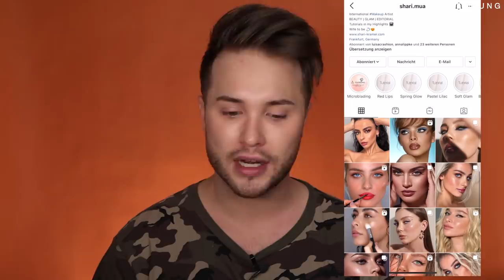Geheime Drogeriefavoriten | Maxim Giacomo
Im heutigen Video verrät uns Profi Make Up Artistin Shari Kramer Ihre GEHEIMEN Drogerie Make Up Favoriten.
Sie hat bereits für internationale Marken wie Kylie Jenner Cosmetics gearbeitet und ist eine der Liebevollsten Menschen in der Branche!

L’Oréal Age Perfect Luminous BB Creme

L’Oréal BB C’Est Magic

L’Oréal perfect Match

Maybelline Fit me Powder

Maybelline Instant Anti Age Löscher

Catrice Sun Lovers Glow Bronzer

Liner in 05 und in 02
Gloss: 02

Mascara
Maybelline Lash Sensational
MEINE PRODUKTE:
MEIN BUCH IST AB SOFORT ERHÄLTLICH!

Equipment
Softboxen 2er Set